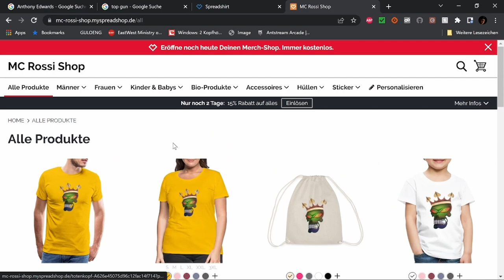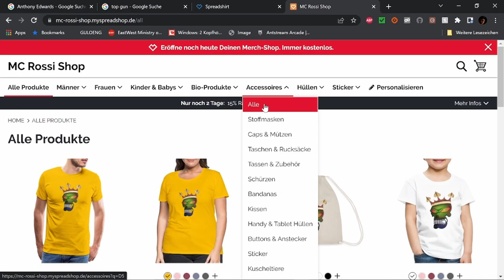No hard feelings Filmbewertung / Kritik